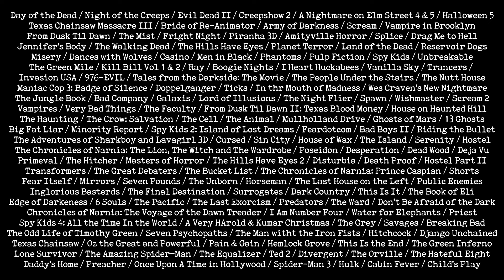HIGHLIGHTS - Ep 201 - HOWARD BERGER (Emmy & Academy Award winning Special Makeup Effects Designer)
SEASON 2, BABY!!!   We're back!!!

Here are some highlights from the Season 2 premiere episode of "What's Under the Bed?"  Dax interviews the Master of Special Makeup Effects, HOWARD BERGER.

Berger is the "B" in the legendary KNB Effects company.  Howard was nominated for an Emmy for his work on "Breaking Bad" and won the Emmy for "The Walking Dead" which he shares with his business partner GREG NICOTERO.    He was nominated for an Academy Award for the film, "Hitchcock" and won the Academy Award for his work on "Chronicles of Narnia: the Lion, the Witch and the Wardrobe".

Howard has worked with many of the greatest directors of all time.

The interview with Howard Berger was a BLAST!   You can watch the complete DOUBLE INTERVIEW on Saturday, August 20th.

They talk monster make up; how many buffalo fit in a Chevy El Dorado and what's the best temperature to store cigars!